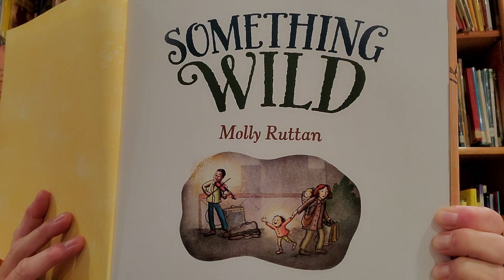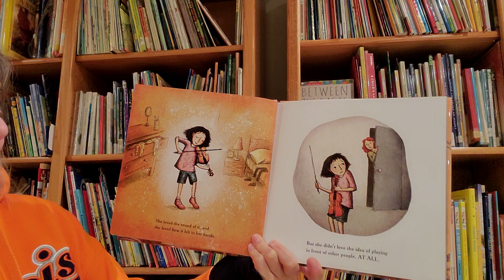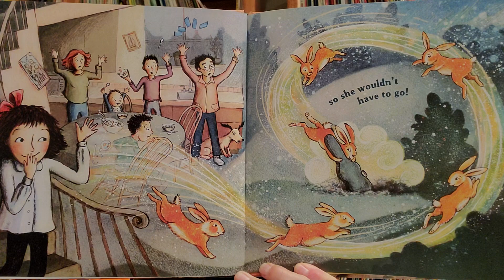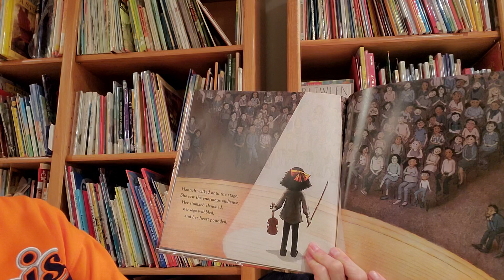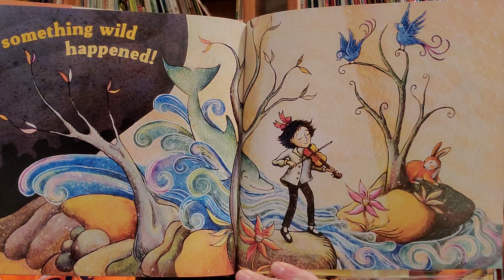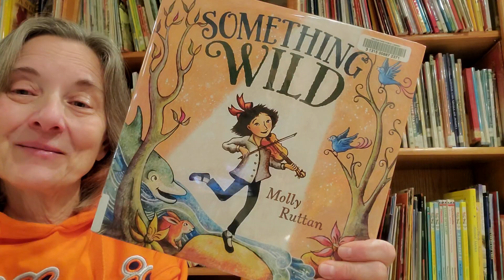Something Wild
Hannah is nervous about the music recital! If only something wild would happen...